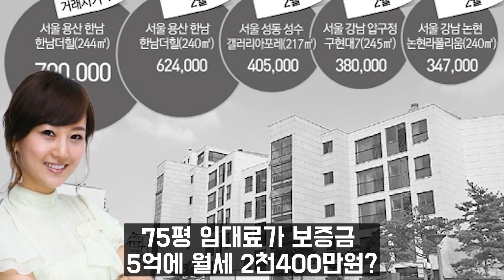하영이 연우 자식농사 잘 지었네. 장윤정 한남동 집 최초공개